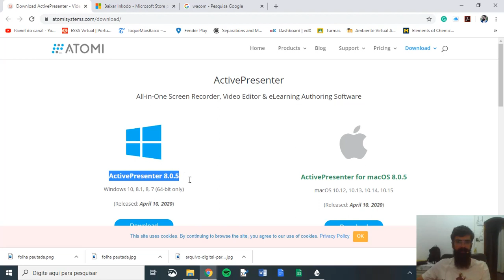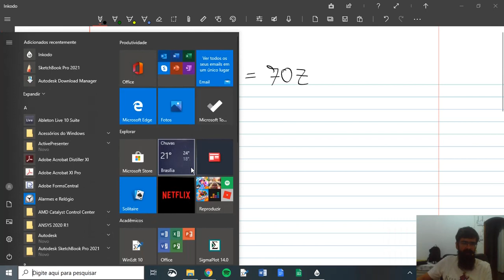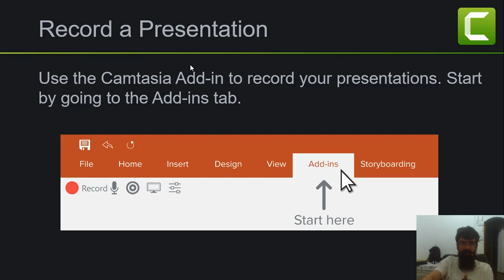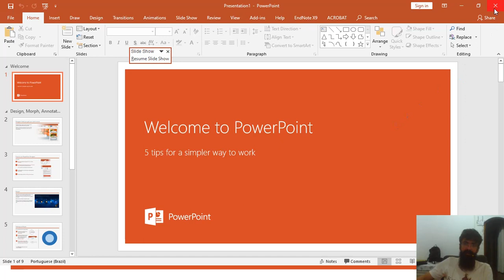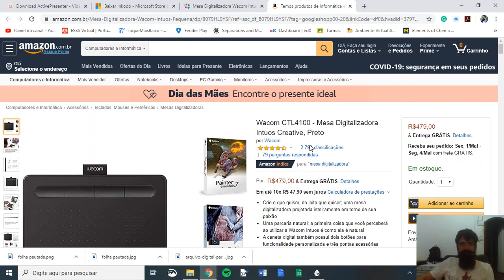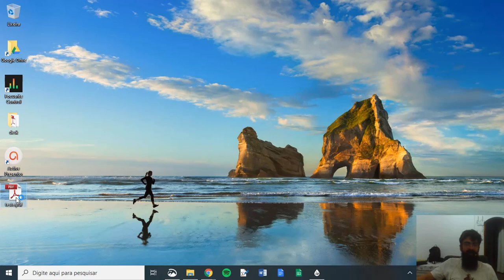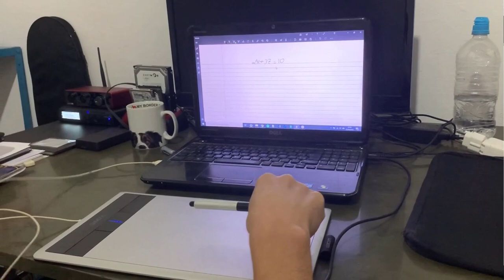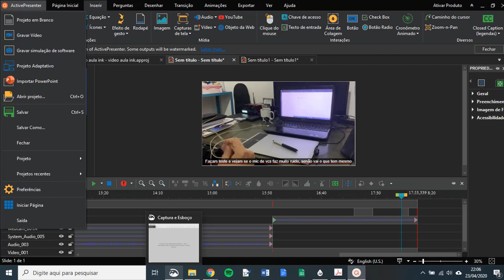Como gravar uma aula de exatas com mesa gráfica e softwares gratuitos (imitando lousa)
Como utilizar a mesa gráfica bamboo para simular uma folha com pauta e escrever deduções e resoluções de exercício para os alunos durante a gravação da aula. De forma simples e profissional.

Para quem usa apenas power point da Microsoft tem um vídeo nesse que explica de forma bem objetiva como fazer.
Os videos são criados utilizando uma mesa gráfica da Wacom modelo Bamboo, juntamente com o software Inkodo da Microsoft por fim, o software que uso para gravação é o ActivePresenter 8.0.5